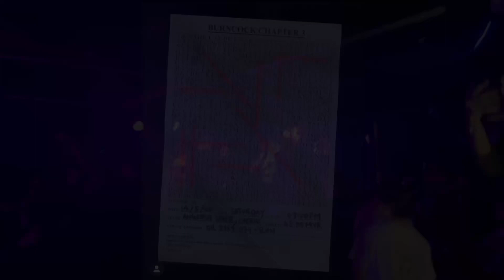DoomTheDark Live At BurnCock Chapter 3